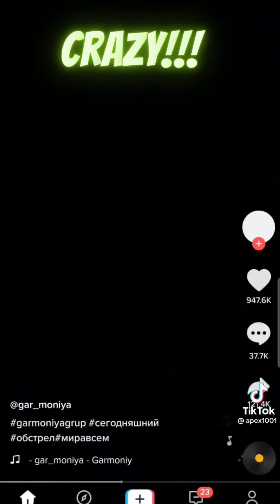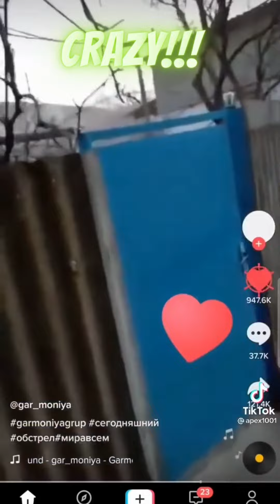Raw video | Russia attacks Ukraine: Latest developments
Russia launched a wide-ranging attack on Ukraine on Thursday, with explosions heard across the country and Russian tanks entering Ukrainian territories. Here's a look at some of the raw footage that was captured from civilians.